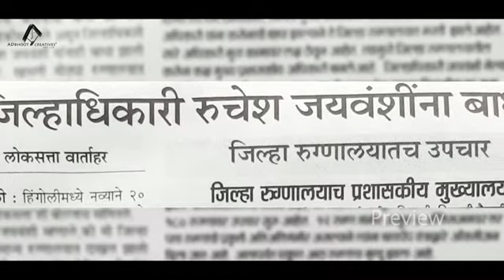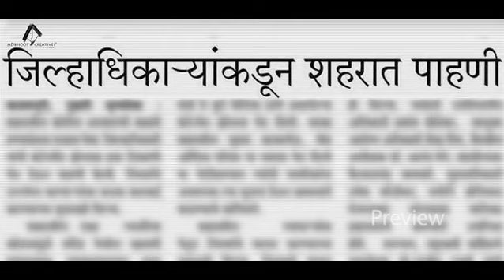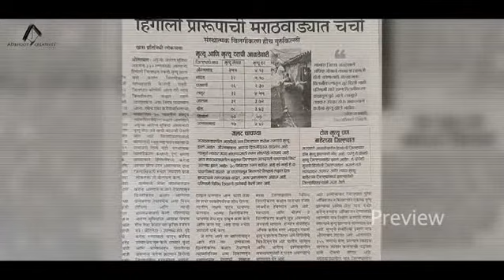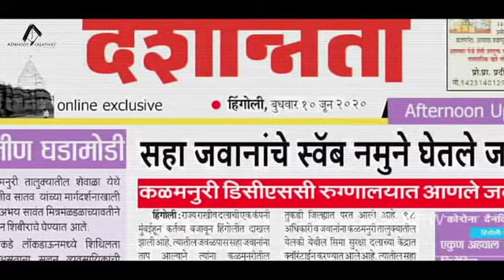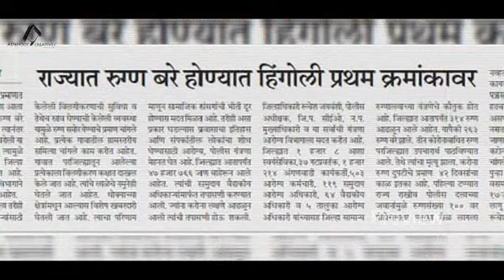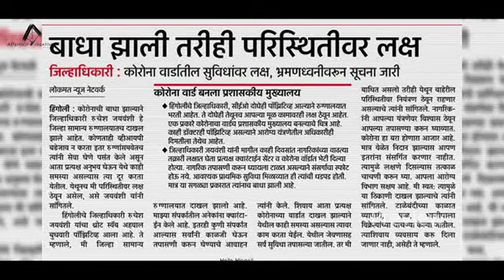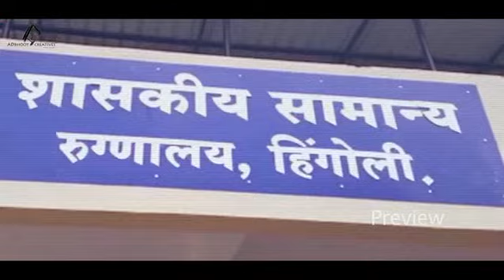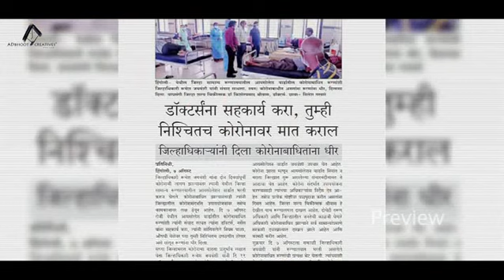HINGOLI COVID DOCUMENTARY DRAFT 2